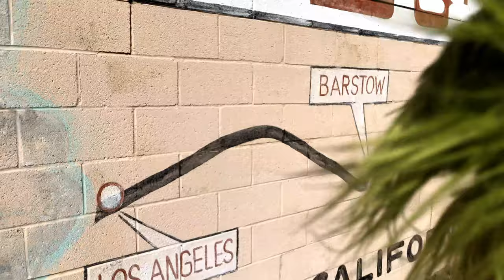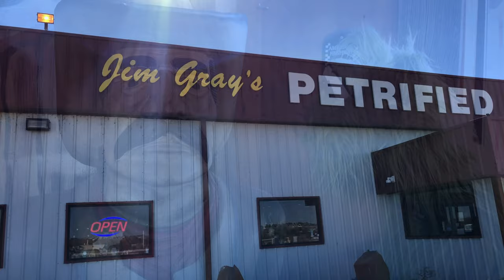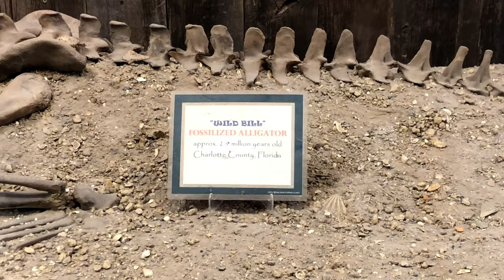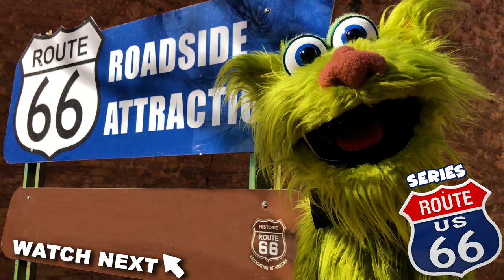Visiting Holbrook and the 2.9 Million Year Old Alligator - Route 66 Series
Have you ever seen a 2.9 million year old alligator? Now is your chance! I visited Holbrook, Arizona where one of their road side attractions is Wild Bill the EXTREMELY old alligator! I also visit the worlds longest map of Route 66 and a couple other awesome attractions in town. Enjoy Part 4 of my Route 66 series! Check it out!

You can visit the Wild Bill (2.9 Million Year Old Alligator) too:

Jim Gray's Petrified Wood Co
147 US-180

What is Route 66?
The historic U.S. Route 66 also known as the Will Rogers Highway, the Main Street of America or the Mother Road, was one of the original highways in the U.S. Highway System. US 66 was established on November 11, 1926, with road signs erected the following year. The highway, which became one of the most famous roads in the United States, originally ran from Chicago, Illinois, through Missouri, Kansas, Oklahoma, Texas, New Mexico, and Arizona before ending in Santa Monica in Los Angeles County, California, covering a total of 2,448 miles.